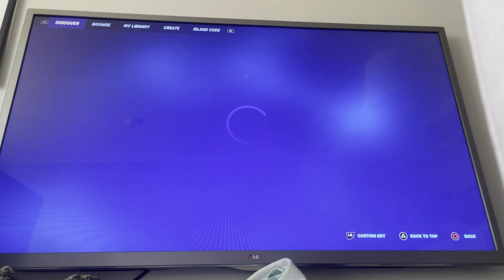Jag spelar fortnite